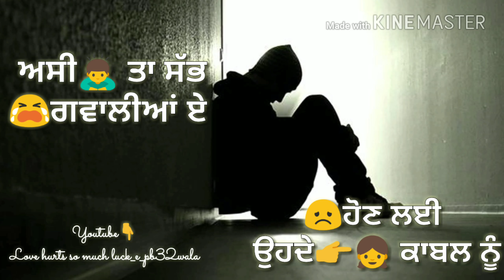Oh pagal 😭keh ke shadd gaye ne😭 |Aman Jaluria| whatsapp status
Aman Jaluria new song 2018
Whatsapp status